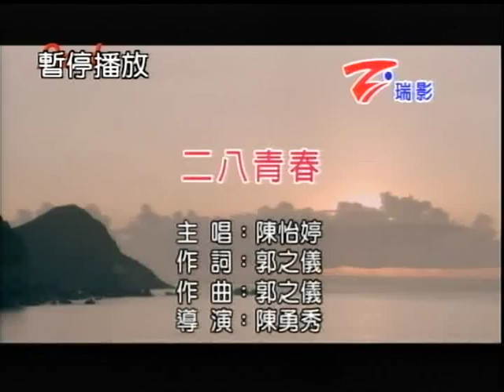寶玉~二八青春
貝斯特之友寶玉~二八青春